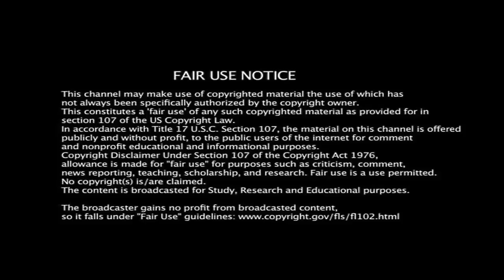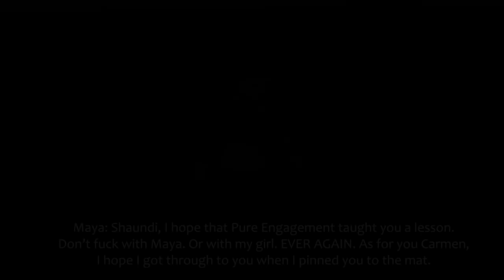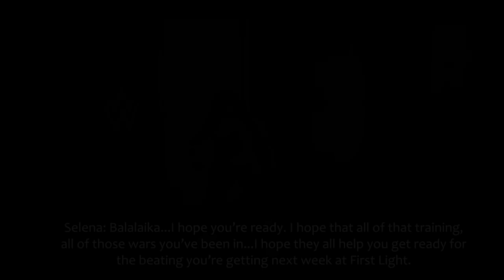DCA Wildcats Episode 84 | "Shine Your Light"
Tonight, DCA Wildcats is on the final stop toward First Light, and it's the final stop before the division is full steam ahead toward Gateway to Heaven. Tonight is a huge night, with major implications toward the future.

Just a few short nights away from both Heroes Paradise and Gateway to Heaven, the DCA Wildcats Champion Aubrey Williams will make an appearance on this episode. With the news of the return of "The Rave Slayer" Maimimi Ishibashi for Gateway to Heaven, as well as her Junkyard Brawl with Chloe Price and her triple threat title defense against Carmen Cortez and Maya coming up, Aubrey has a lot on her plate...and a lot to say.

Rias Gremory won the DCA Fever Championship at Pure Engagement in rather controversial fashion. Despite that, however, fans don't seem to mind that "The Crimson Princess" is now the new champion. But tonight, she will make her first title defense against a woman who once held that championship, Taylor Starr. Will Taylor's "Starrgazers" be left happy tonight or will Rias once again turn back another challenge?

Also tonight, Ellie Rose will return to action as she takes on Azucar Jaguar and Allenby Martin. These three are looking for a spot on First Light's card in a contender's match for the Rising Star Title, but only one can claim it. Who will step up to the plate?

Finally, Ami Mizuno has left her mark on the Wildcats Division after revealing that she's not only a member of the active roster, but she's also the acting General Manager of the brand! Tonight, she plans to make some big announcements, including revealing the final two spots in the Wildcats Gateway to Heaven Ladder Match! She stated that these could be from anywhere in Virtual Wrestling, so who was it that Ami chose?

All of this and more, including an appearance from Sakura Hagiwara,  comes your way tonight on a new episode of DCA Wildcats!